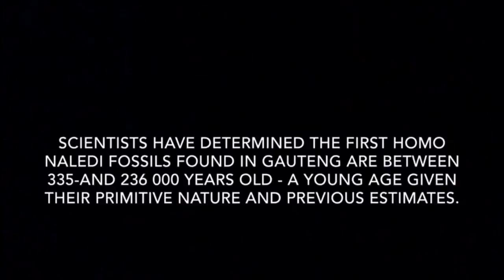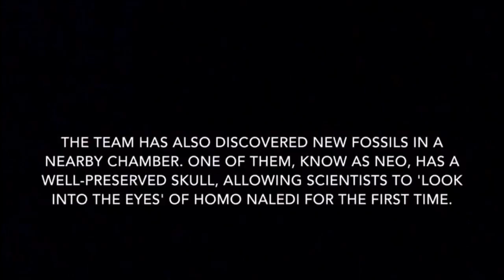New Homo naledi discovery raises questions over origins of humankind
Nearly two years after scientists from Wits University announced the discovery of a new species - Homo naledi - they have managed to determine its age. The fossils were surprisingly young, bringing into question much of what experts in the field previously believed, including the evolution of modern humans.